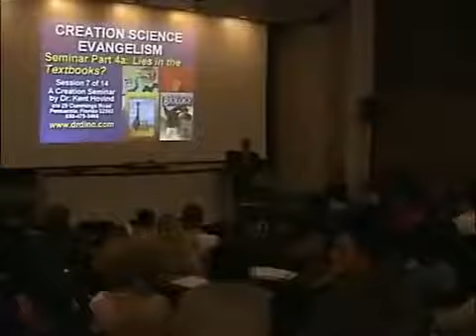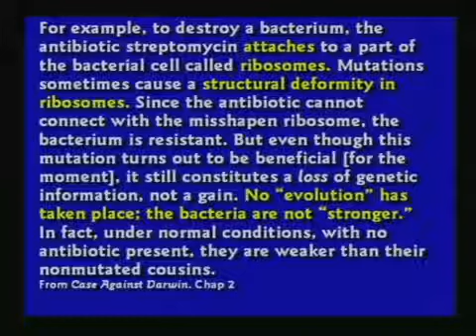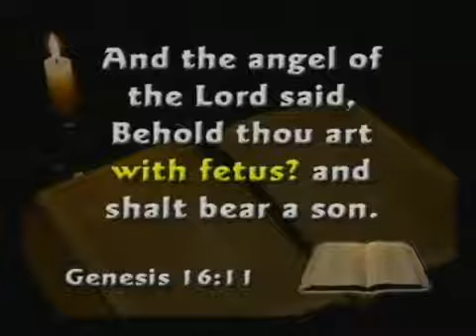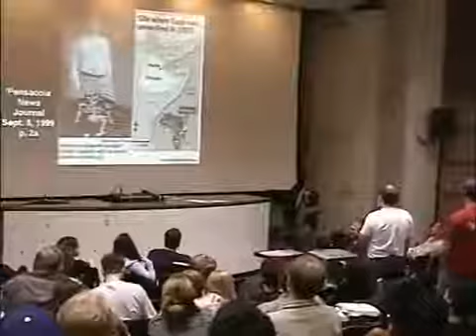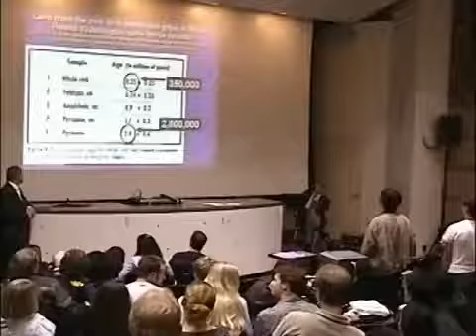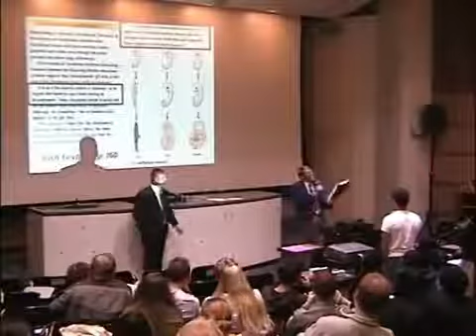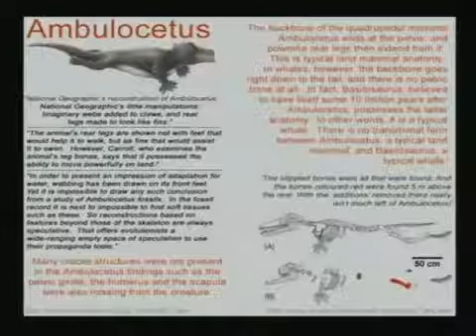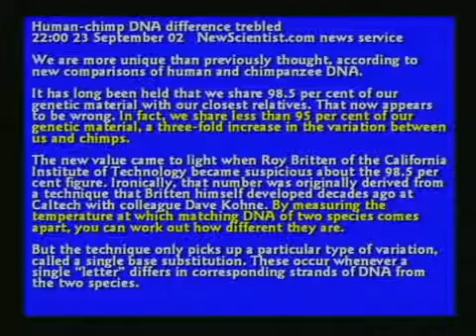Evolutionism Loses Berkeley Debate 160 Professors Defeat by Creation Scientist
Berkeley Hears the Truth

Taped at Berkeley University in Berkley California on April 9th, 2004. A faithful servant of the Lord tried for 6 months to get even one professor from Berkeley University to debate Dr. Kent Hovind. Over 160 professors at Berkeley University refused to take the challenge–even when money was offered to them! Since no one would debate him, Dr. Hovind spoke for an hour and took questions for almost another hour and a half. See for yourself the incredible hostility the liberals show when someone challenges their evolution world-view. This was Dr. Hovind’s second trip to Berkeley and the crowd gets more hostile each time. If you like to watch a good fight, you will really enjoy this video.